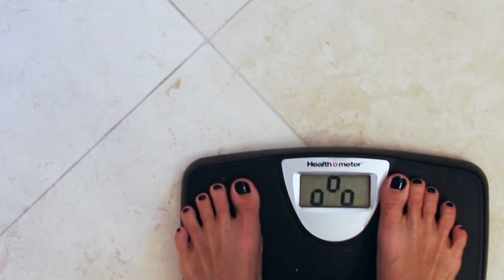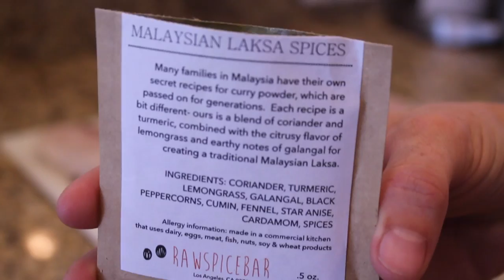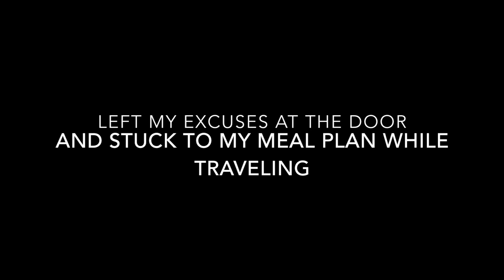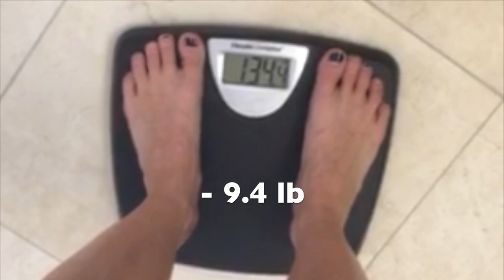21 Day Fix Extreme Results Video Diary | Fitness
I realize that some people don't like this format of video. "It seems over edited" or "staged" as opposed to the raw footage I so often upload. But I wanted this to be an experience for YOU in the same way it was for ME. Going into this program I was TERRIFIED! It had been so long since I committed to a healthy me and I was nervous. I didn't want to share a "before" and an "after" without showing you the process, my struggles, my successes, etc. I hope you enjoy this perspective and I appreciate you coming along with me on this ride.